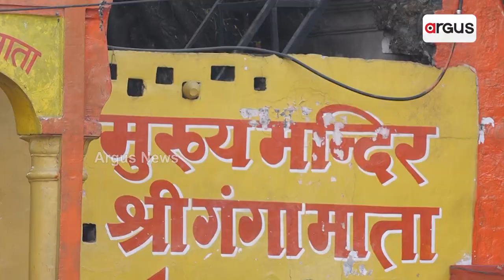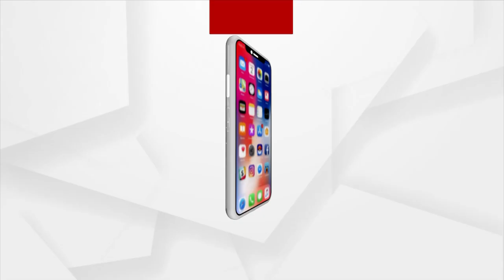Rishikesh | ତପସ୍ୟାର ଭୂମୀ ଋଷିକେଶ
ଋଷିକେଶ । ଋଷୀମାନଙ୍କର ଭୂମୀ । ଯେଉଁଠି ତପ ଆଚରଣ ସର୍ବଫଳ ପ୍ରଦାନକାରୀ । ପୁରାଣ କହେ ରୁଷୀମାନଙ୍କର ତପସ୍ୟାରେ ବାରମ୍ବାର ବିଘ୍ନ ଘଟାଉଥିଲେ ଆସୁର । ସେମାନଙ୍କୁ ବଧ କରି ସ୍ବୟଂ ଭଗବାନ ଏହାକୁ ଋଷୀମାନଙ୍କର ତପଚାରଣ ପାଇଁ ଅର୍ପଣ କରିଥିଲେ । ଋଷୀମାନଙ୍କ ତପୋଭୂମୀ ହୋଇଥିବାରୁ ଏହାର ନାଁ ହେଲା ଋଷିକେଶ ।